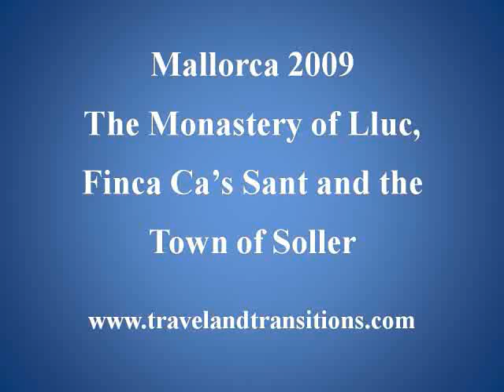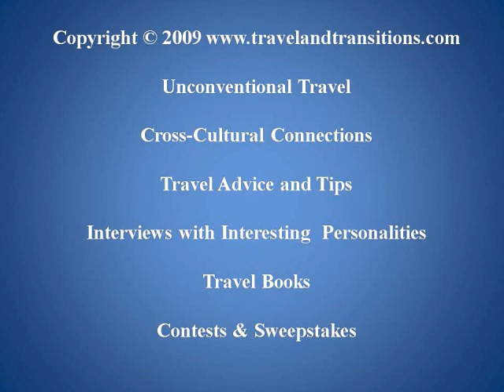Mallorca Travel: Finca Ca's Sant - Our Spacious Suite